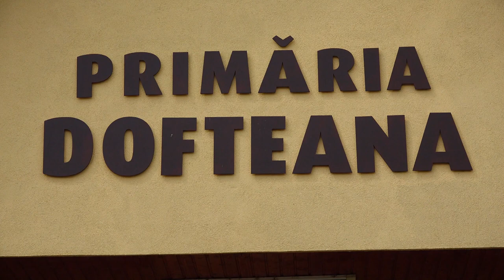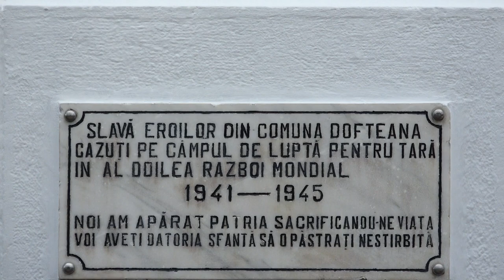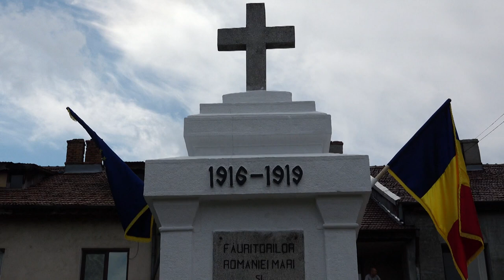LA DOFTEANA Ziua Eroilor FILMARE EXCLUSIV TV UHD 4K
Cu stimă,
echipa Exclusiv

Vizionare plăcută !